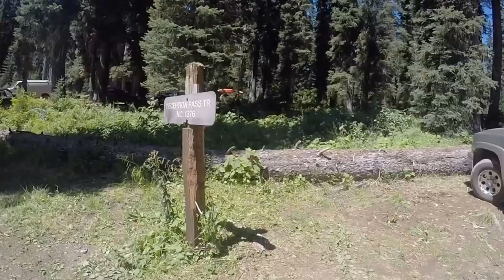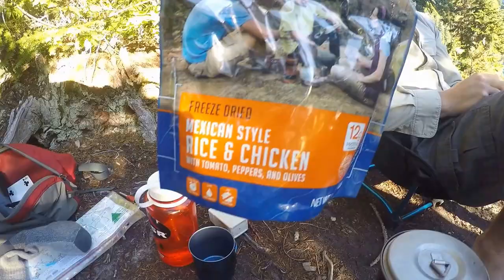Marmot Lake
Jason and I in the Alpine lakes Wilderness. 7/20/2015